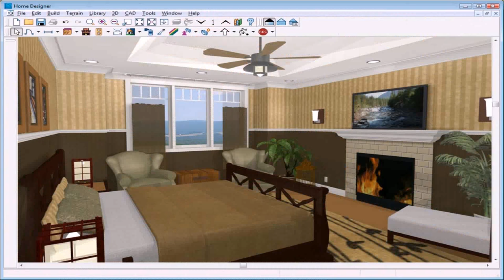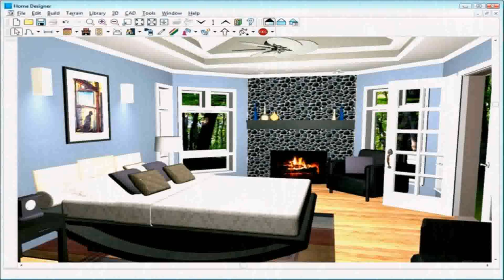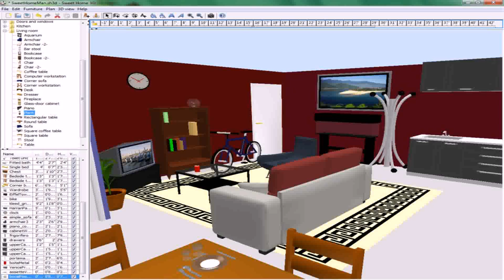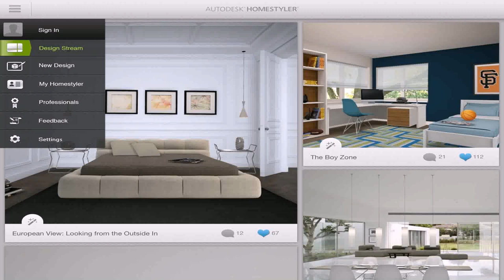Free Bedroom Wardrobe Design Software - DaddyGif.com (see description)